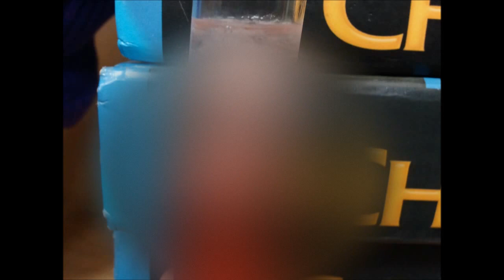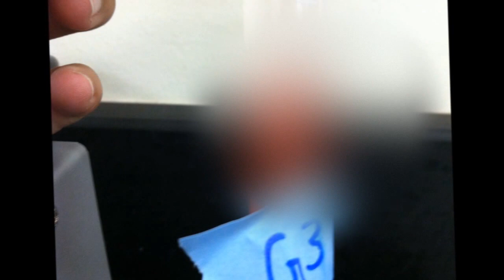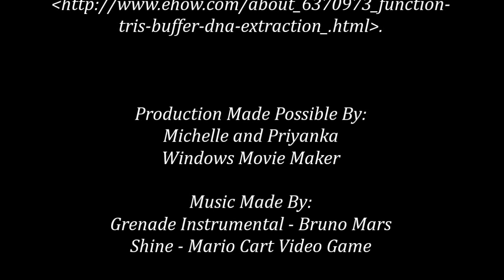DNA Extraction Strawberry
Video displaying the results of me and my partner's project